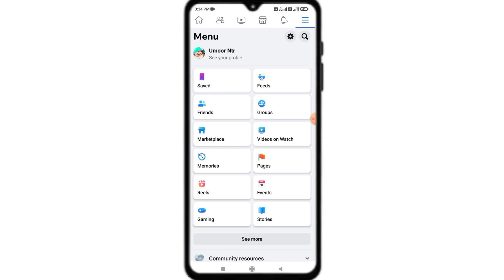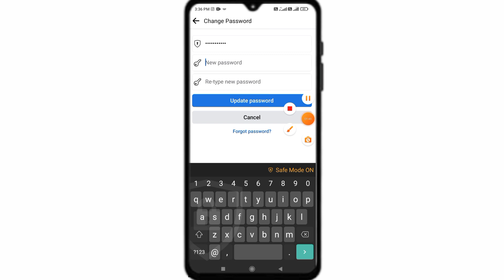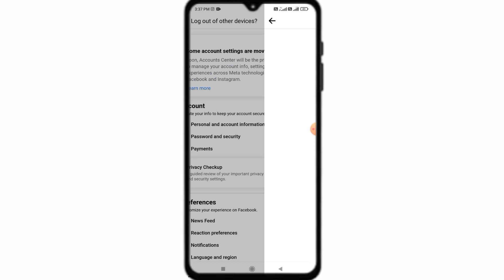Facebook Password Kaise Change Karen | How To Change Facbook Name